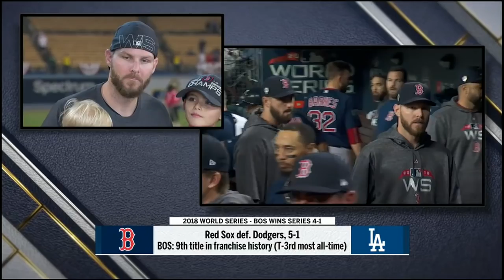Chris Sale joins FOX MLB crew after closing out Game 5 of the 2018 World Series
Chris Sale shares his excitement after winning the first World Series of his career.